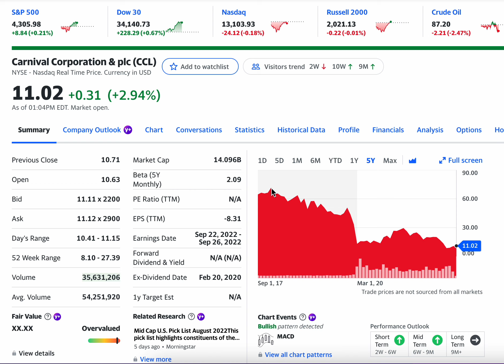Up 3%: Carnival Corporation & plc (CCL) is Seeing Amazing Demand for its Cruises! Invest Now?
Carnival Corporation & plc operates as a leisure travel company. Its ships visit approximately 700 ports under the Carnival Cruise Line, Princess Cruises, Holland America Line, P&O Cruises (Australia), Seabourn, Costa Cruises, AIDA Cruises, P&O Cruises (UK), and Cunard brand names. The company also provides port destinations and other services, as well as owns and owns and operates hotels, lodges, glass-domed railcars, and motor coaches. It sells its cruises primarily through travel agents, tour operators, vacation planners, and websites. The company operates in the United States, Canada, Continental Europe, the United Kingdom, Australia, New Zealand, Asia, and internationally. It operates 87 ships with 223,000 lower berths. Carnival Corporation & plc was founded in 1972 and is headquartered in Miami, Florida.